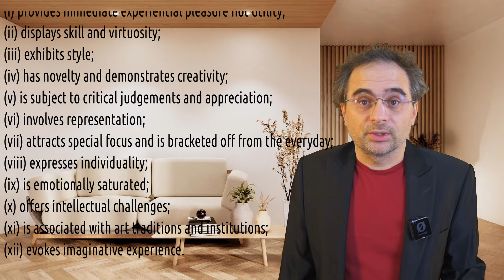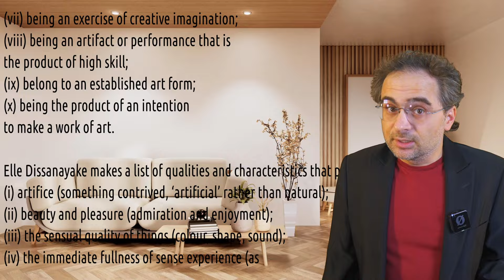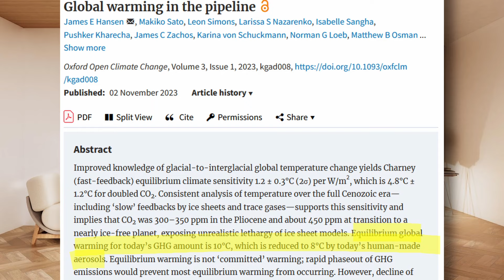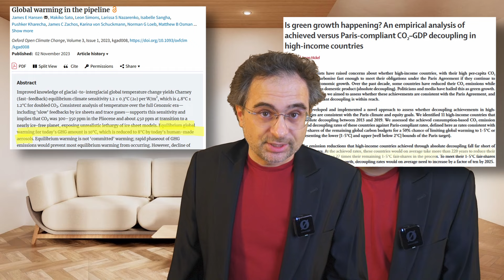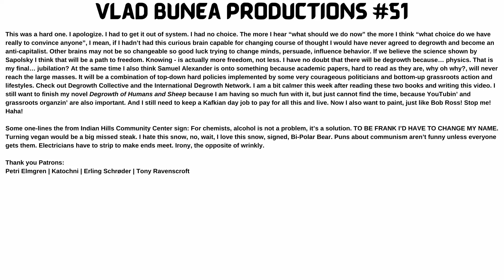(No) Free Will , Art, Degrowth (Robert Sapolsky vs Samuel Alexander) | DEGROWTHIFY #2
We have no free will and art can save us to overcome capitalism.█
I will NEVER monetize this channel and NEVER do advertising.

Is green growth happening? An empirical analysis of achieved versus Paris-compliant CO2–GDP decoupling in high-income countries